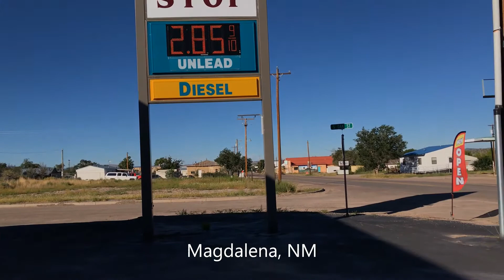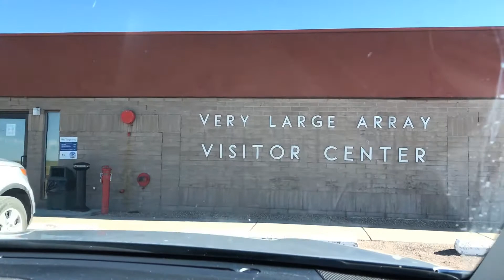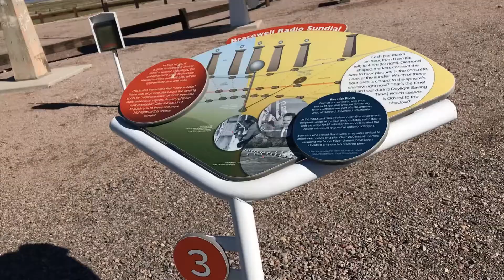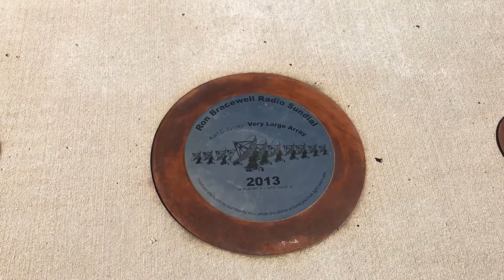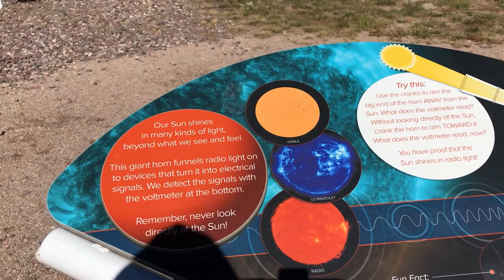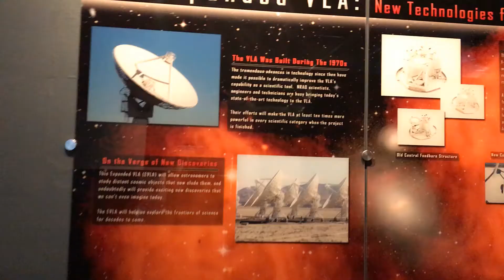very large array (VLA) with kids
taken 23 sept 2018